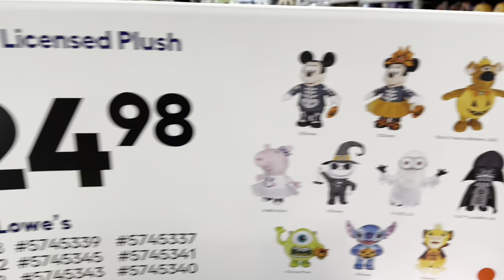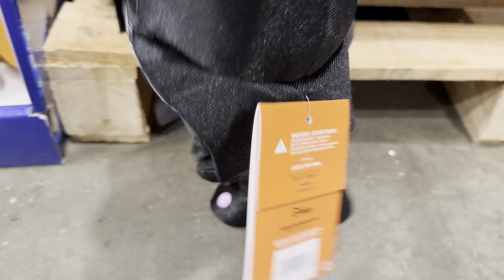Lowes Halloween 2024 Gemmys!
Lowes Halloween 2024 Gemmys! Let’s check it out!